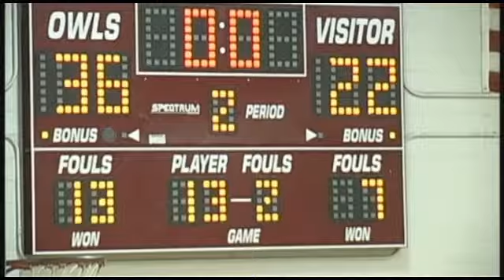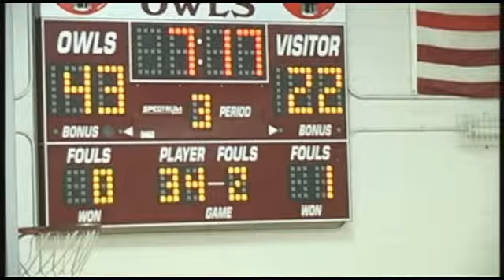highlands owls vs sw part 5